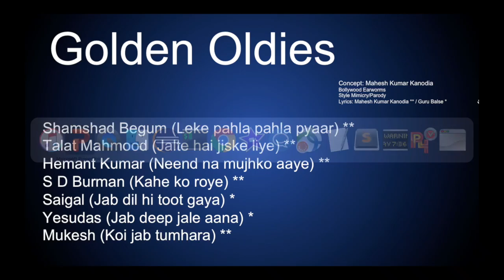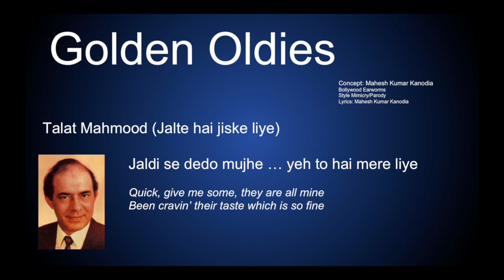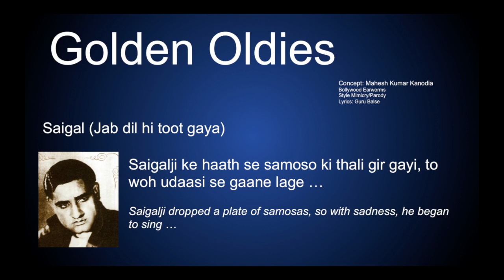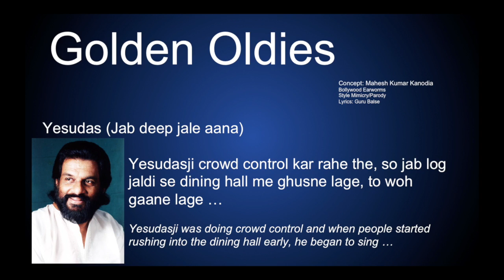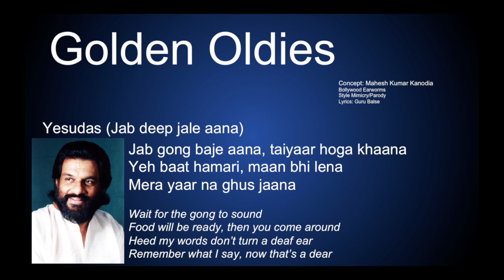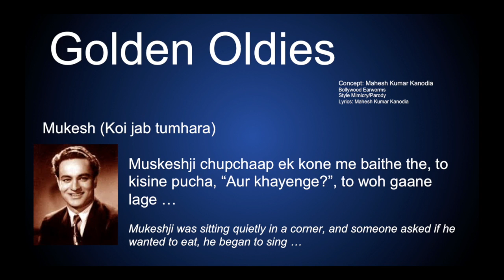Golden Oldies Parodies/Mimicry (1)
7 "golden oldies" singers